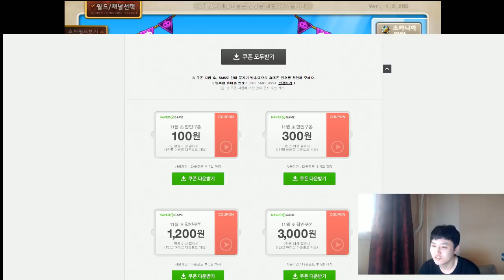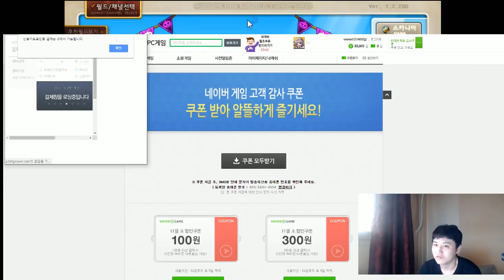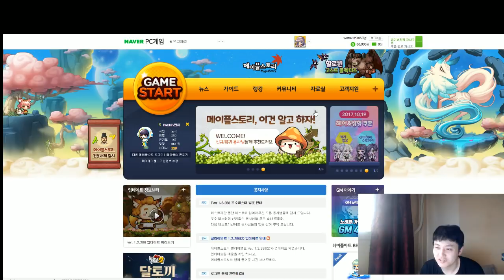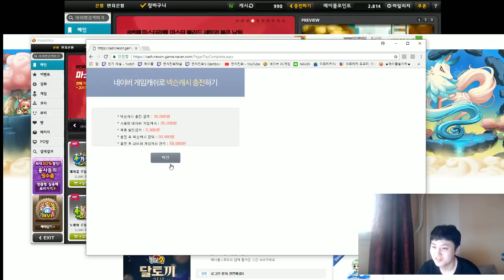[메이플스토리] 네이버계정(게임) 캐쉬충전 3만원당 5천원할인 . [ 스카니아 먼치 ]